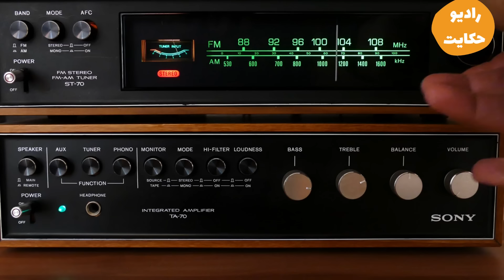حکایت شنیدنی درویشی که کارش حامله کردن بود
در این کانال به داستان های تاریخی از ایران و جهان داستان کوتاه داستان های پندآموز داستان جالب حکایت های قدیمی حکایت های کهن حکایت های شنیدنی حکایت های بهلول دانا حکایت های مولانا حکایت های سعدی حکایت های ملانصرالدین داستان های زیبا داستان های آموزنده حکایت های فارسی داستان های مثنوی معنوی و
داستانهایی ار عارفان بزرگ می پردازیم خوشحال میشیم برای حمایت ویدیوها رو لایک کنید کانال رو سابسکرایب کنید
خوشحال میشیم با لایک و کامنت مارو حمایت کنید

رادیو حکایت